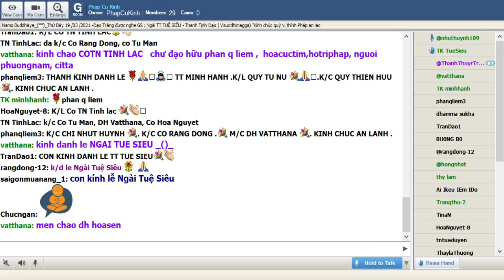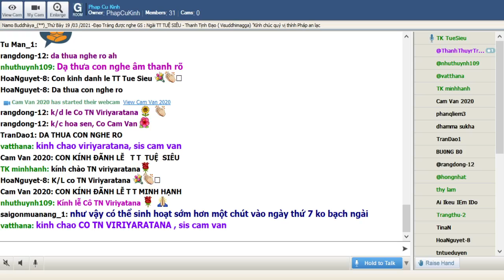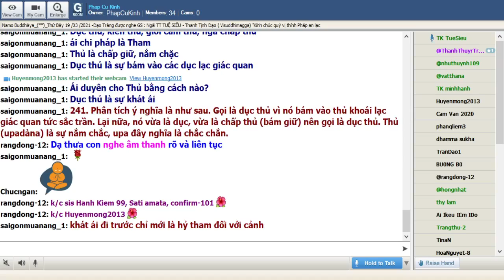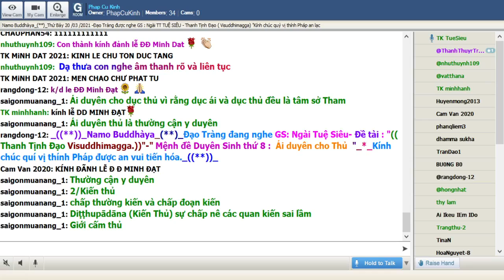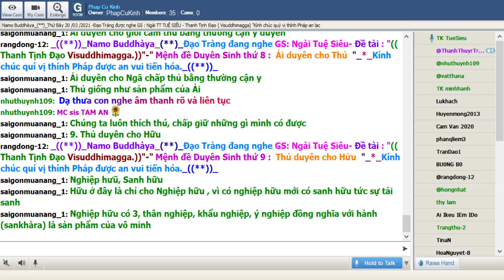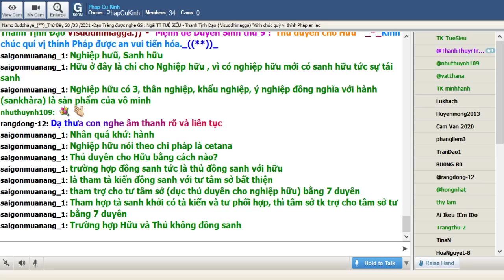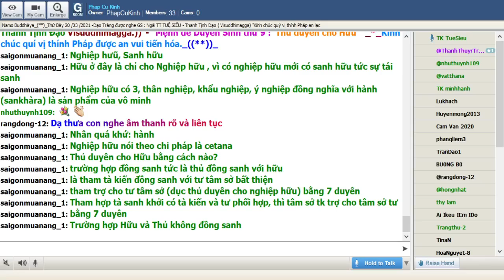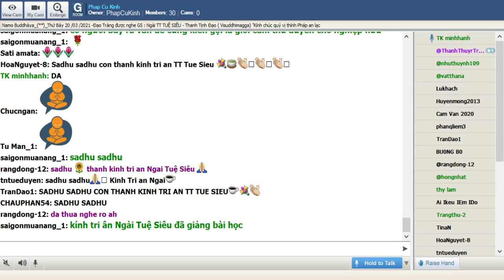70_Thứ Bảy Mar 20-2021.Ngài Tuệ Siêu thuyết giảng Thanh Tịnh Đạo-Visuddhimagga ( Buổi 69)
70_Thứ Bảy Mar 20-2021.Ngài Tuệ Siêu thuyết giảng Thanh Tịnh Đạo-Visuddhimagga ( Buổi 69)_" -"IV. -Phần Tuệ ( Paññaniddesa )_*_)-Mô Tả về Năm Uẩn (tt) _*__*_Mệnh đề Duyên Sinh: 8.ÁI DUYÊN THỦ (taṇhā paccayā upādānaṃ  sambhavati) & Mệnh đề Duyên Sinh thứ 9 :  Thủ duyên cho Hửu  "_*_